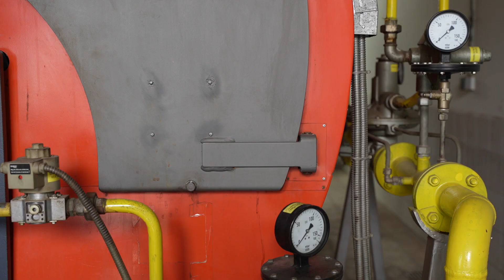Za naše okolje, Tomislav Zrinski, direktor JP Komunala Murska Sobota, 34. oddaja